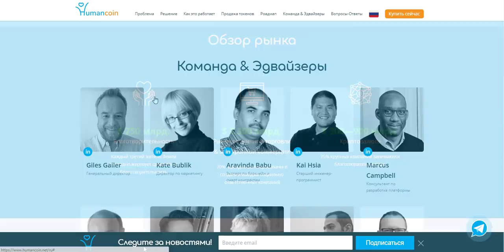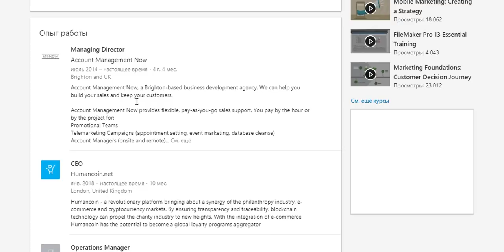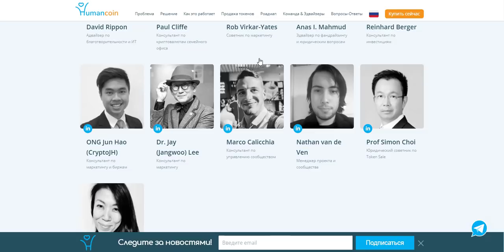Humancoin ICO команда проекта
Автор:
bitcointalk user name: namenik
Etherum wallet adress: 0x7Cd8F3b8E8fDf634A4D64753D98A7843F5bE0800